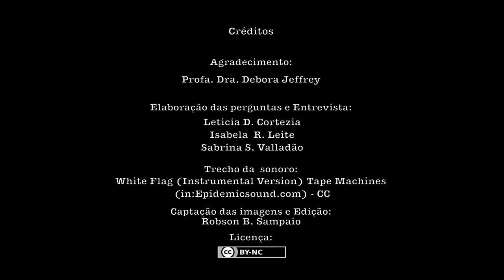Entrevista com a Profa Dra Debora Jeffrey - GEPALE/FE-UNICAMP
Entrevista sobre Educação Integral, realiza por estudantes/pesquisadoras do ensino médio, Letícia D. Cortezia, Isabela R. Leite, Sabrina S. Valadão , vinculadas ao Programa Institucional de Bolsas de  Iniciação Científica - Ensino Médio (PIBIC-EM) da Unicamp  e aderidas ao projeto de pesquisa Educação Integral no Brasil  do O Grupo de Estudos e Pesquisas em Política e Avaliação Educacional (GEPALE) da Faculdade de Educação da Unicamp, sob coordenação da professora Dra. Debora Cristina Jeffrey e monitoria Robson B. Sampaio.

Captação e edição do vídeo:
Robson B. Sampaio - GEPALE-FE/Unicamp